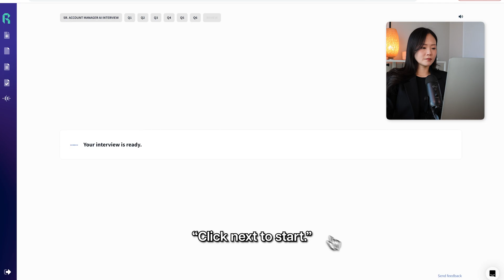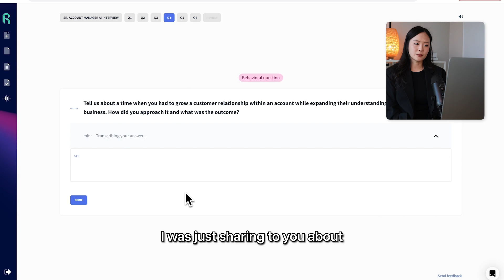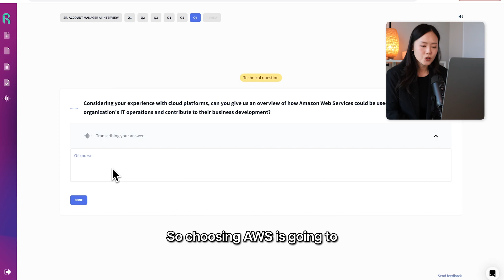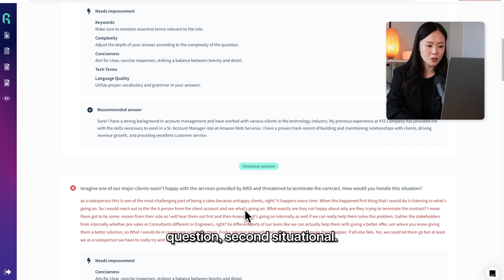Practicing with Rezi AI Interview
Today, we're taking a spin with Rezi AI Interview! We're answering personalized resume and role-based questions with real-time voice messages. Can you guess what our interview score is?

Key Highlights:
🎯 Resume Optimization: Learn how Rezi AI Interview tailors practice sessions to your unique resume, ensuring you're well-prepared to discuss your qualifications and experiences seamlessly.

🔍 Job Description Alignment: Discover the power of aligning your interview practice with targeted job descriptions. Rezi AI Interview helps you focus on key aspects, giving you a competitive edge in your preparation.

🚀 Confidence Boost: Uncover tips and tricks to boost your confidence during interviews. Rezi AI Interview provides valuable insights and feedback to help you refine your responses and showcase your strengths effectively.

Use Rezi for free.